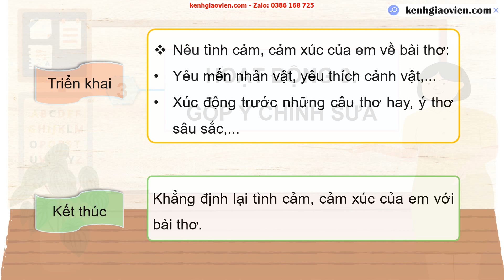Giáo án PowerPoint bài 26: Tìm ý cho đoạn văn thể hiện tình cảm... | GA điện tử Tiếng việt 5 kết nối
Phía trên là giáo án powerpoint hay còn gọi là giáo án điện tử, giáo án trình chiếu bài26: Tìm ý cho đoạn văn thể hiện tình cảm, cảm xúc về một bài thơ | GA điện tử Tiếng việt 5 kết nối tri thức. Giáo án được làm với phong cách: hiện đại, đẹp mắt để tạo sự hứng thú cho học sinh.